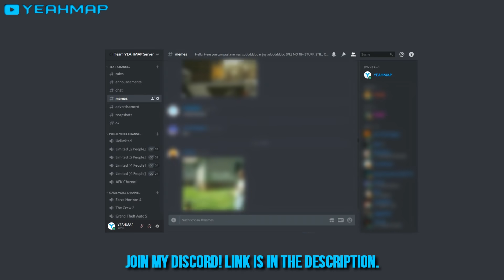Need for Speed HEAT - Fails #22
Need for Speed HEAT Hilarious Fails and Random Glitches, Best of Funny Moments Compilation (NFS Heat Funny Moments Part 22)

🎬 SUBMIT A CLIP:   CLOSED [Will open soon again]

👥 SUBMISSIONS:
• RJM428
• HarleyQuinn-LWA
• OfficialVenxmz
• AlexEstu15
• Synapticer
• _~TwoTailKitsu~_
• LuzziDerWolf
• Fabjunior
• MomoLaFleur
• la15mixas88
• KNOCK
• Toxicodead
• MBxRoyalTrigger

-YEAHMAP